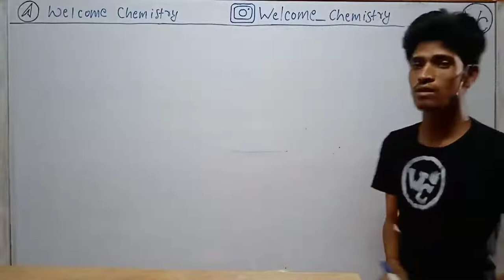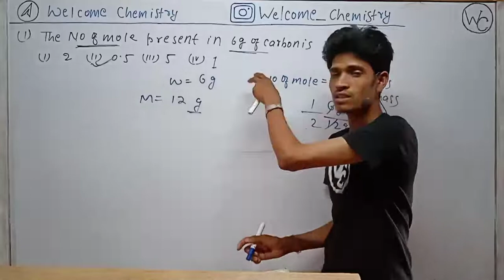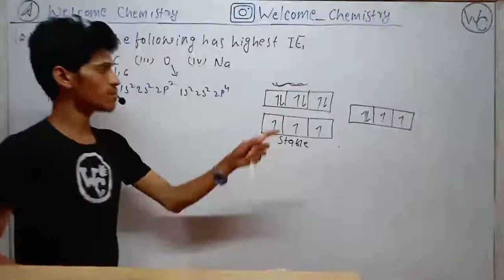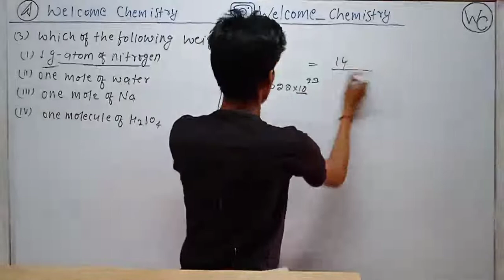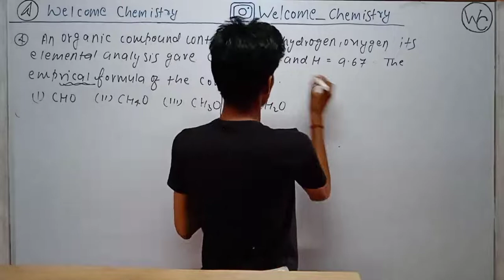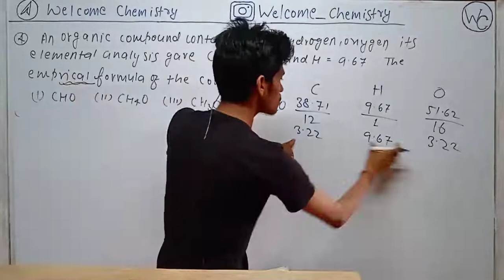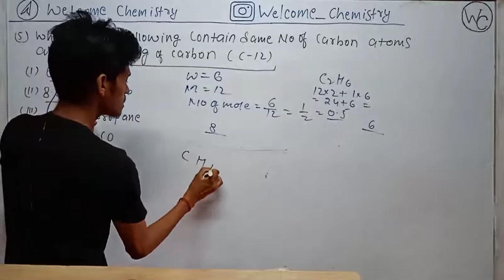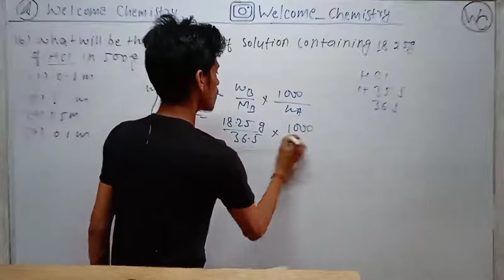Jac Board Class 11th Model Paper Chemistry Solution Hazaribagh